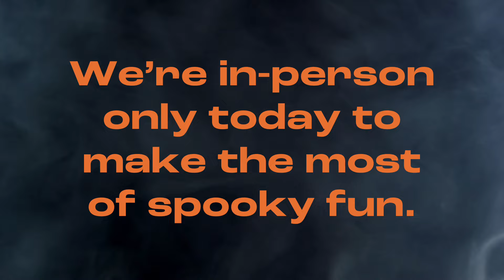Halloweekend at The Verve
Happy Halloweekend! We're in-person only today to make the most of the spooky fun we have in store. See you at 8:30, 10 or 11:30am – and bring a friend!

Family-friendly costumes are encouraged. And don’t forget to bring your decorated pumpkin with you to showcase before and after services!